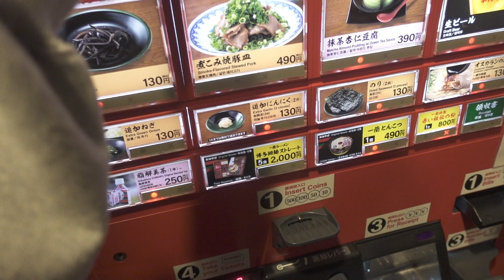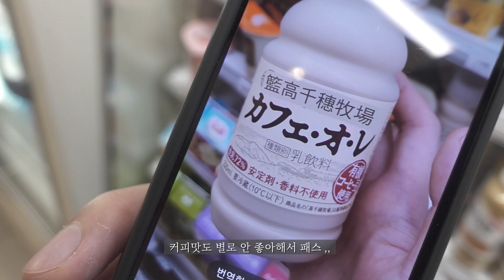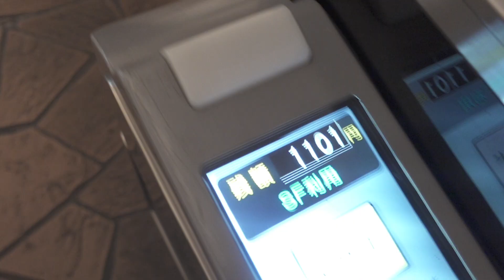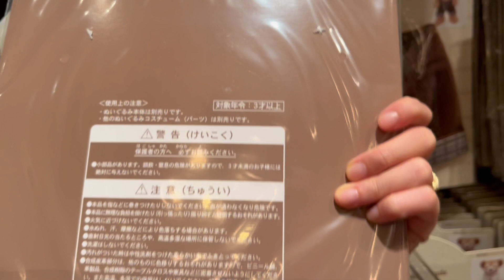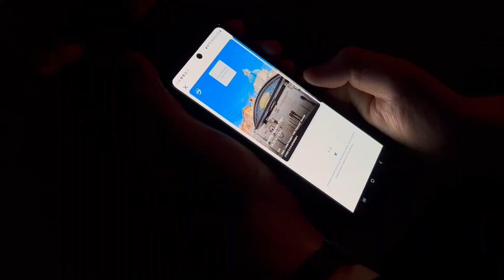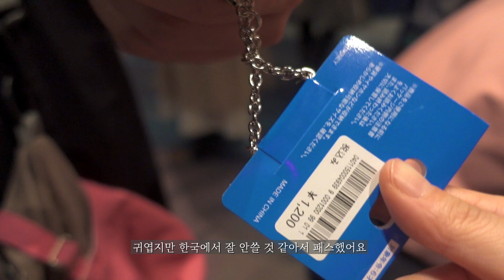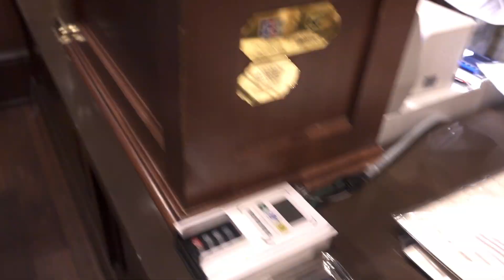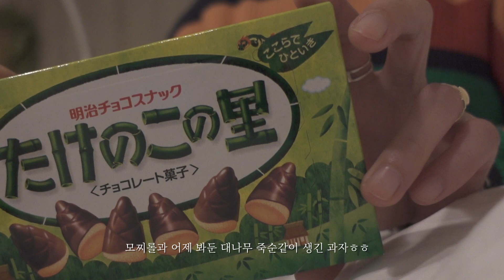vlogㅣ8박9일 도쿄 여행기 2일차! 디즈니씨 ✈️ 나 여기 살고싶어,,🥹✨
안녕하세요 민라인이에요 :)

저저 몇 년 만에 일본 도쿄에 다녀왔어요 ..!!✈️
도쿄 디즈니씨는 처음 가봤는데
너모 좋더라구요? 👍🏻👍🏻
좋은거 나만 볼 수 없지 싶어서
정신없이 담아왔어요ㅎㅎ 함께 즐겨주세요🙌

그럼 오늘도 영상 봐주셔서 넘 감사해요 :)
3일차로 금방 다시 돌아올게용 !!

*music
feeling blue over you-sad puppy